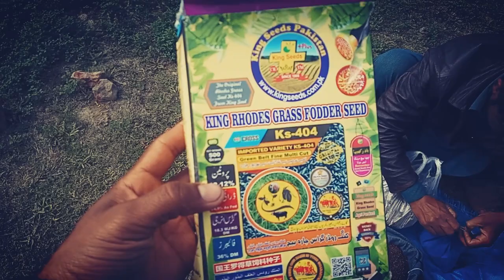Rhodes Grass sowing procedure| Rhodes grass ko kasht krne ka tariqa part 1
procedure how to grow rhodes grass